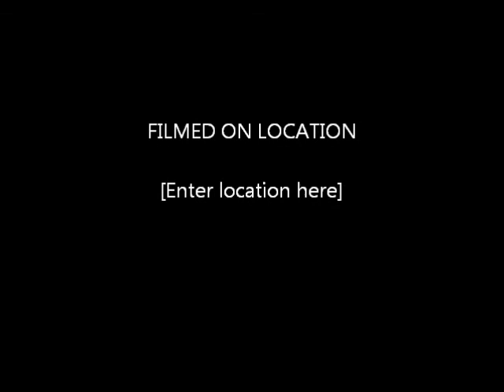Freestyle off the top suck it slop